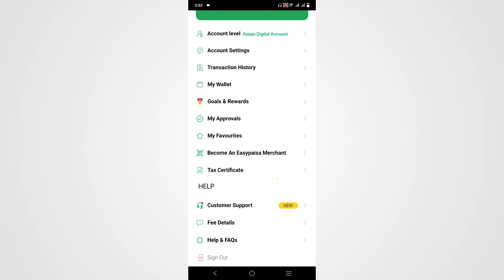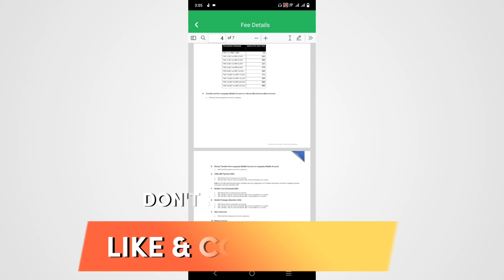Easypaisa Account Se Paise Kaise Nikale | How To Withdraw Cash From Easypaisa Account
Easypaisa Account Se Paise Kaise Nikale | How To Withdraw Cash From Easypaisa Account | How To Withdraw Money From Easypaisa Account